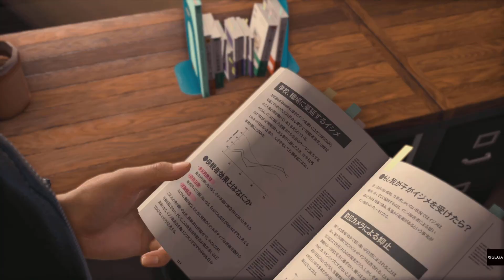로스트 저지먼트: 심판받지 않은 기억 플레이영상 no.2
일단 사건 해결~!!
그런데 사건 해결 도중에 계속 전화가 왔던 '스기우라'가 탐정 사무소를 냈고 뭔가 의뢰를 할 것 같았는데요.
요코하마 이세자키 이진쵸로 무대가 옮겨 집니다. 엇!? 여기는 '용과같이7'의 무대 아닌가요!!
오호~ 다시 보게 되어 반갑군요.
'스기우라'와 만나서 왕따나 학폭에 대한 의뢰군요. 물론 시작은 학원이지만 뒷배경은 조직이겠죠. 오호~ 이제 시작합니다. 가즈아~!!!